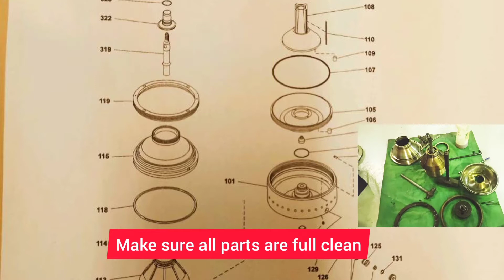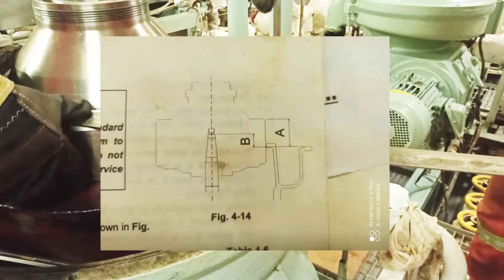Purifier full bowl assembly# purifier assembly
H.F.O. PURIFIER FULL BOWL ASSEMBLY #
MEO EXAMS #